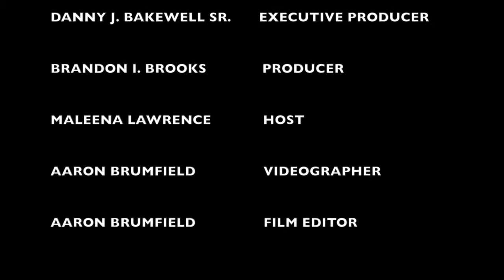Congresswoman Sheila Jackson Lee interview at the 46th Annual NAACP Image Awards